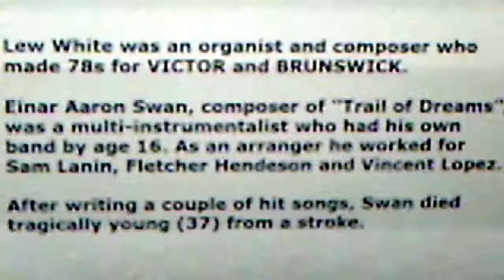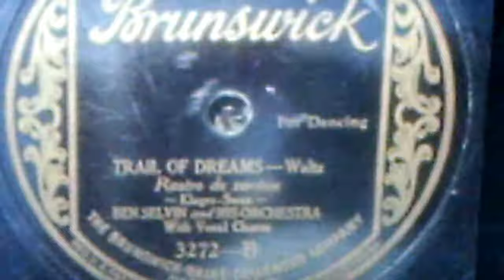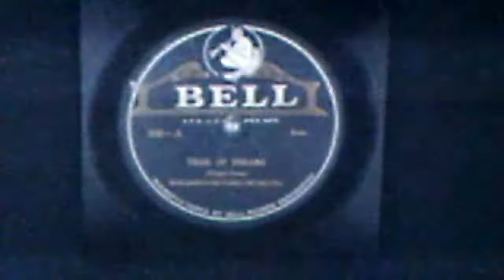Lew White, at the Kimball organ: "Trail of Dreams" (1927)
(recorded at the ROXY THEATRE, NY)
Source: shellac BRUNSWICK 78, #3489-B, recorded May 1927